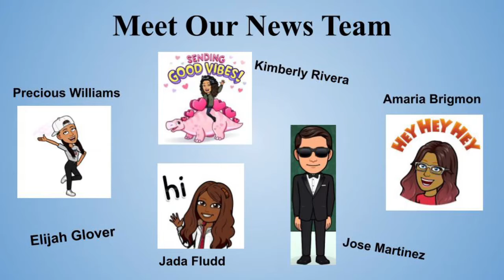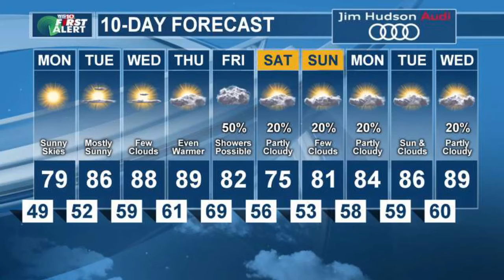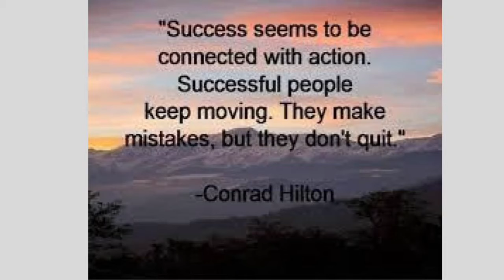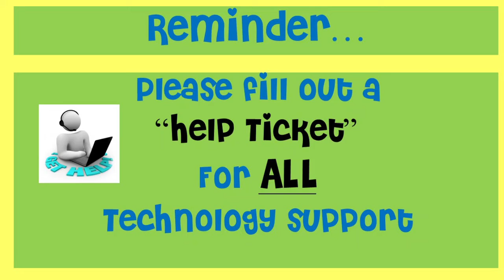Thursday, April 29, 2021